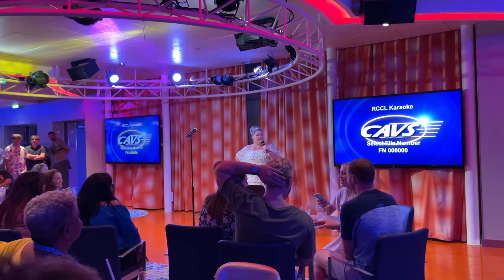How I REALLY Feel About This Trip...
I didn't even know if I wanted to go on this trip...
I couldn't believe how good I felt after it though, it was incredible how much progress I felt like I made with my anxiety and so many other things. We got to take a trip to Cozumel, Costa Maya, and CocoCay and every location was beautiful in its own way. I hope you guys enjoy the vlog and let me know what you think of the pictures I post on my Instagram. See ya later!